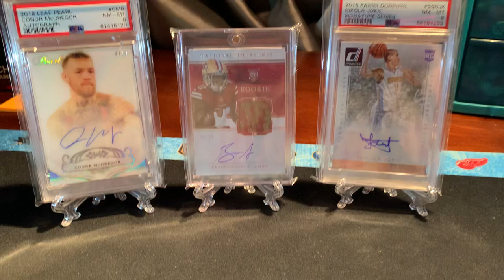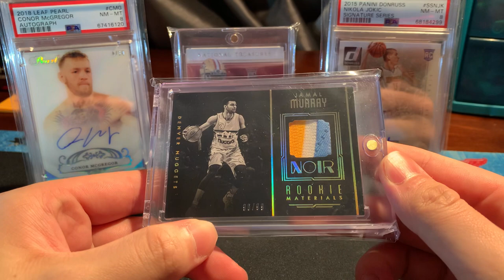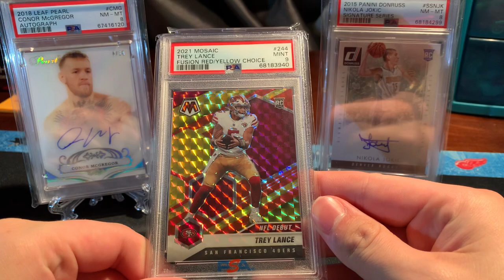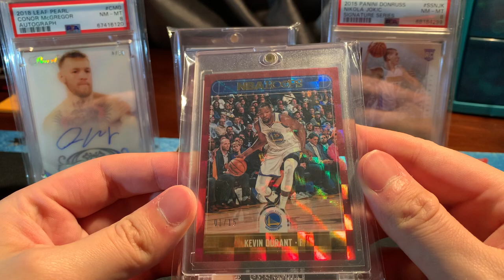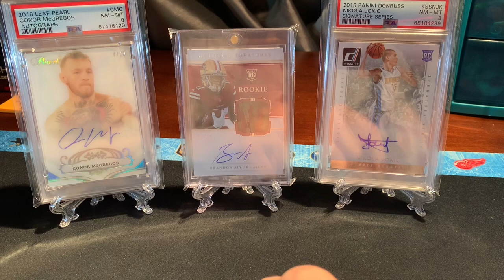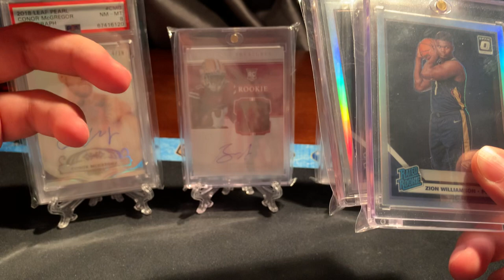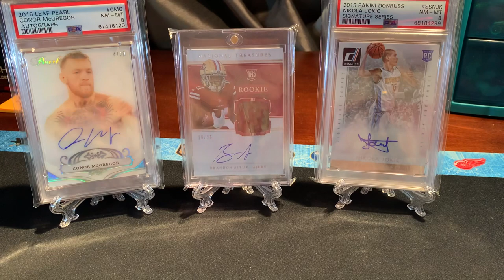ROCKFORD CARD SHOW PICKUPS RECAP! MCGREGOR, LANCE, ZION, AND MORE!!!